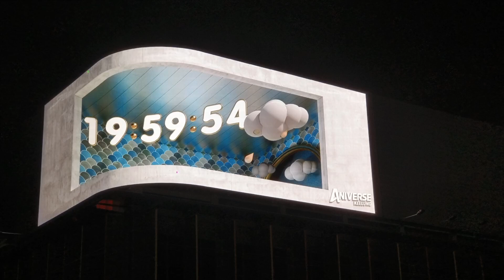基隆最新景點❤️不用遠飛新宿也能看3D貓咪~超可愛的啦!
圓圓家的移動城堡，記錄著圓圓家的吃、喝、玩、樂 生活大小事